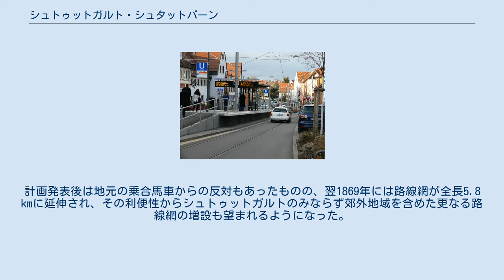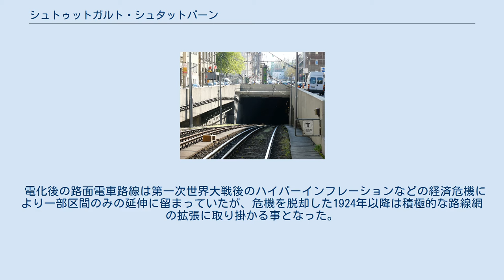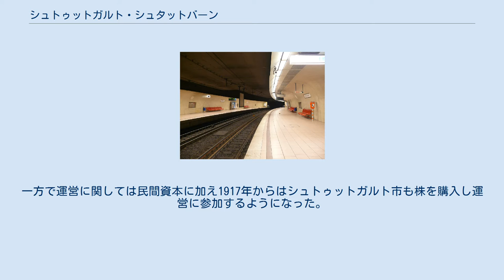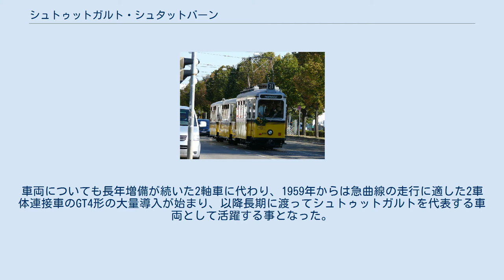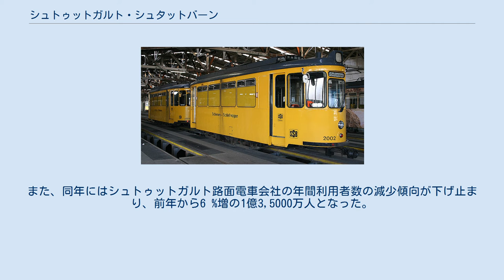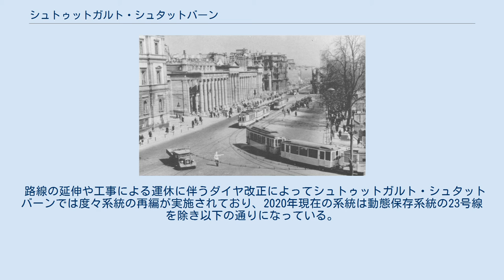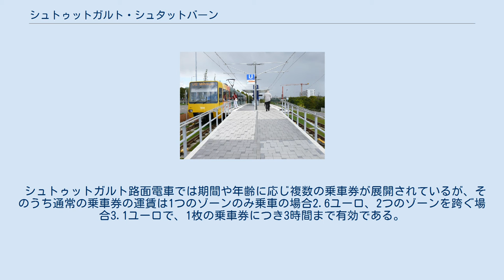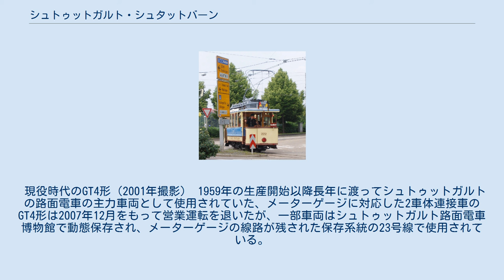シュトゥットガルト・シュタットバーン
シュトゥットガルト・シュタットバーン（ドイツ語: Stadtbahn Stuttgart）は、ドイツの大都市であるシュトゥットガルトに存在するシュタットバーン（ライトレール）。
従来の路面電車を高規格化した、複数の地下区間を含む大規模な路線網を有し、2020年現在は路線バスやケーブルカー、ラック式鉄道を始めとするシュトゥットガルトの公共交通機関と共にシュトゥットガルト路面電車会社（Stuttgarter Straßenbahnen A.G.、SSB）によって運営が行われている。
 ドイツの商工業都市であるシュトゥットガルトに線路を用いた最初の公共交通機関が開通したのは1868年、全長2.8 kmの馬車鉄道であった。
これは建築業を営んでいたゲオルグ・シュトレが中心となってプロジェクトを進めたもので、1850年代にパリを視察に訪れた際に当時最先端の交通機関である馬車鉄道の利便性を体感した事が大きく影響した。
計画発表後は地元の乗合馬車からの反対もあったものの、翌1869年には路線網が全長5.8 kmに延伸され、その利便性からシュトゥットガルトのみならず郊外地域を含めた更なる路線網の増設も望まれるようになった。
だが、急坂が多いシュトゥットガルトでは馬1頭の牽引力だと不十分である事に加え客車が大型であった事から2頭による牽引が前提となり、通過する道路への関税の支払いもありゲオルグが率いた馬車鉄道の経済力では延伸が困難となっていた。
 そんな中、1886年には実業家のエルンスト・リプテン（Ernst Lipken）が新たな馬車鉄道の運営会社を創設し、それまで馬車鉄道が存在しなかった東部へ路線網を築いた。
彼が率いる馬車鉄道は、ゲオルグの馬車鉄道（軌間1,435 mm）と異なり、小型の車両で済む他急カーブにも適したメーターゲージ（軌間1,000 mm）を採用し、後述の電化以降も長らくシュトゥットガルトの路面電車における標準仕様となった。
その後、1889年に両社は経営統合を実施し、ゲオルグ側の企業が存続会社となった一方、運営権はエルンスト側が獲得した。
これが2020年現在まで続く「シュトゥットガルト路面電車会社（Stuttgarter Straßenbahn AG）」の誕生の経緯である。
その後、馬車鉄道の軌間は短期間でメーターゲージに統一された。
 一方、統合以降はより輸送力が高い路面電車の導入計画も進められ、1892年にベルリンのAEGからの技術・資金提供を受け試運転が実施された。
その後1895年から路線網の本格的な電化が開始され、長年シュトゥットガルト市内を走行していた馬車鉄道は1899年をもって姿を消した。
 電化後の路面電車路線は第一次世界大戦後のハイパーインフレーションなどの経済危機により一部区間のみの延伸に留まっていたが、危機を脱却した1924年以降は積極的な路線網の拡張に取り掛かる事となった。
車両についても同年以降新型電車の大量導入を実施し、電化初期の車両は1930年代までに運用から離脱した。
更にこれらの車両にはそれまでの薄い水色を基調とした塗装に代わって上半分を白、下半分を黄色、窓下に黒色の帯という新塗装が採用され、以降2020年現在に至るまでシュタットバーンを含めシュトゥットガルト路面電車会社が運営する交通機関のシンボルカラーとなっている。
また1939年には初の鋼製車の導入も実施された。
 これらに加え、1920年代以降シュトゥットガルト路面電車は他の公共交通事業者の吸収合併による規模の拡大を行っており、路面電車についても1920年にフィルダー鉄道（Filderbahn）を吸収し路面電車の路線網に加えた。
一方で運営に関しては民間資本に加え1917年からはシュトゥットガルト市も株を購入し運営に参加するようになった。
 第二次世界大戦中は電気の制限により路面電車の本数の減少を余儀なくされた他、男性従業員が兵役により不足した事からすでに退職した従業員や女性社員が車掌に加え運転士の役割を担う事となった。
更に当時車両不足が生じていた他都市への車両の供出も実施された。
そして1944年から1945年にかけての大規模な空襲によりシュトゥットガルトは瓦礫の山と化し、市電も1945年4月22日に運行を完全に停止するにまで至り、そのまま終戦を迎えた。
 大戦の中で甚大な被害を受けたシュトゥットガルト市内と同様に路面電車も多くの路線が運休状態に陥...